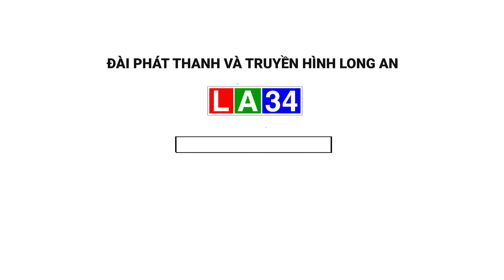Ngày Hội Niềng Răng 'Hè toả nắng – Cười toả sáng' I LONG AN TV